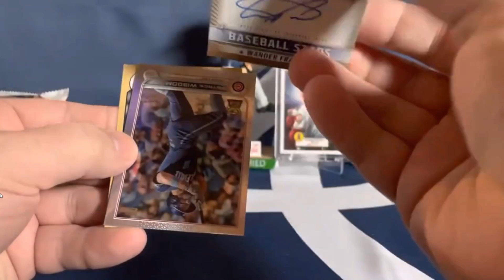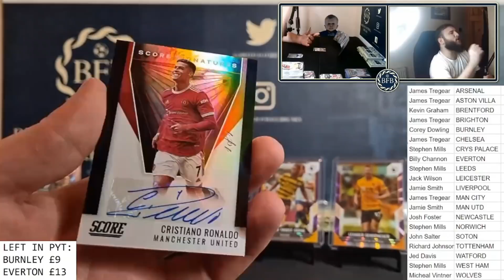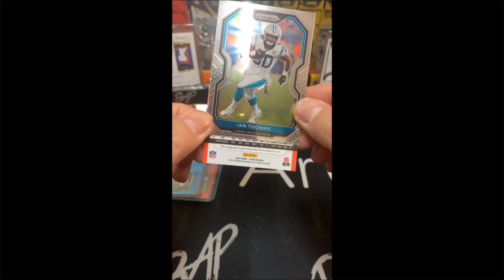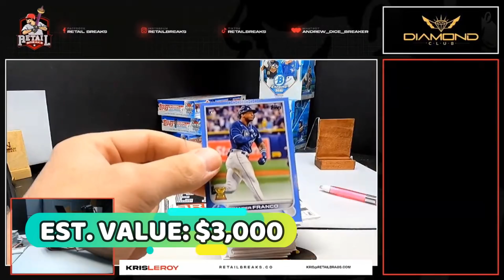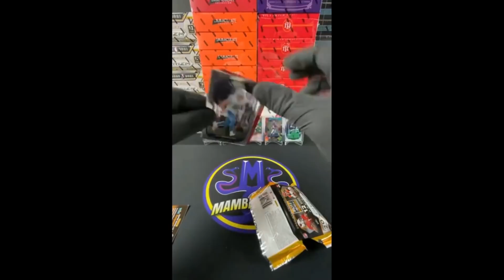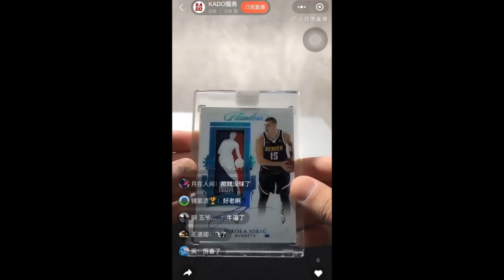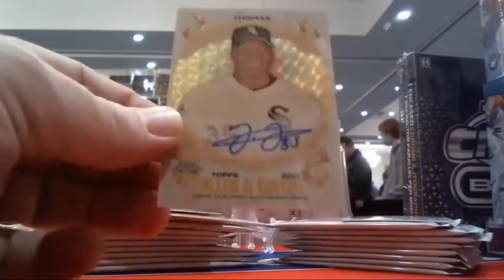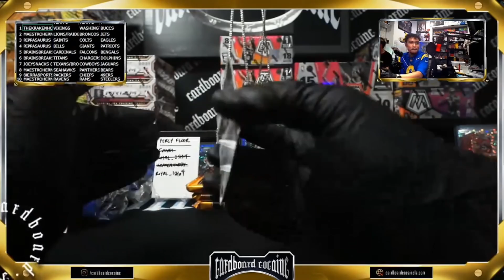The TOP 10 Sports Cards Pulled This Week ON VIDEO! | EP 32 | 2022 Topps Series 1 Release Week!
CHECK OUT THE REACTIONS TO THESE PULLS!

This series captures the most expensive sports card pulls captured on video over the past week! These are some of the biggest, most valuable cards pulled in the hobby. These pulls will feature cards from a vast majority of football, baseball, and basketball products. Please keep in mind that the values placed on these cards are estimates at the time this video was released.

2019 Donruss Elite Football              Star Status
2019 Donruss Elite Football              Elite Deck
2019 Gold Standard Football           44 Base
2019 Passing Torch Football           46 Base
2019 Plates Patches Football          84 Base
2019 Prizm Football                          6 Breakthrough
2019 Prizm Football                         24 Illumination
2019 Select Football                        297 Base Field Level
2019 Spectra Football                     22 Base
2020 Certified Football                   12 Stat Smashers
2020 Donruss Football                   11 Downtown!
2020 Donruss Optic Football        11 Downtown
2020 Donruss Elite Football           5 Aspirations
2020 Donruss Elite Football            8 Elite Deck
2020 Gold Standard Football        85 Base
2020 Immaculate Football             99 Base
2020 Impeccable Football             85 Base
2020 Luminance Football               6 Base
2020 Prizm Football                       10 All Out
2020 Prizm Football                       12 Color Blast
2020 Prizm Football                       33 Illumination
2020 Spectra Football                    18 Spectracular Hyper
2020 Zenith Football                       35 Base
2021 Absolute Football                  K37 KABOOM!
2021 Black Football                        22 Regulators
2021 Certified Football                  12 Certified Stars
2021 Donruss Football                   11 Liftoff!
2021 Donruss Elite Football           30 2001 Design Insert
2021 Gold Standard Football          90 Base
2021 Illusions Football                    5   Illusionists
2021 Illusions Football                    18  Trophy Collection Wild Card
2021 Mosaic Football                     176 Base
2021 Mosaic Football                      10 Masquerade Ballers
2021 Mosaic Draft Picks Football  92 Base
2021 Origins Football                      88 Base
2021 Origins Football                      18 Big Bang
2021 Prestige Football                    18 NFL Drip
2021 Spectra Football                      89 Base
2021 XR Football                               88 Base